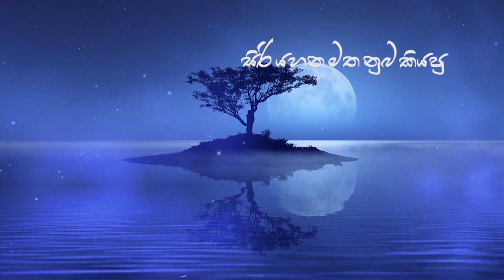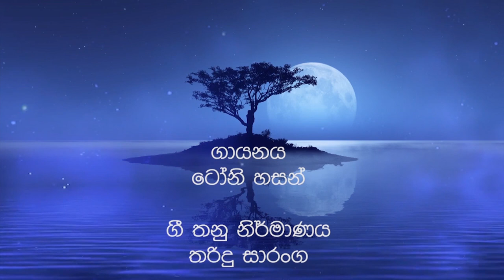Tony Hassan ft. Tharindu 'හිමී වෙන්නෙ නෑ සඳා' Himi Wenne Na Sada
Produced by | Tharindu
Lyrics by | Reru
Mixed by | Tharindu Saranga @ ( A.L.S)
Mastered by | Nisal Gangodage @ ( A.L.S)
Video by | Thilina Ranasighe @ ( Visra Pvt Ltd. )